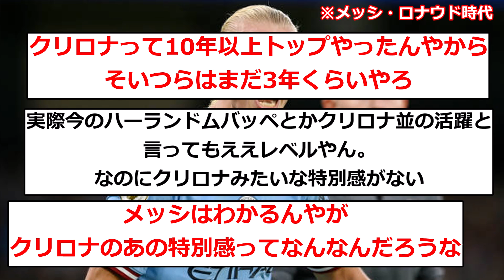現サッカー世界最高選手ハーランドさん、CR7とメッシを越せるんか？